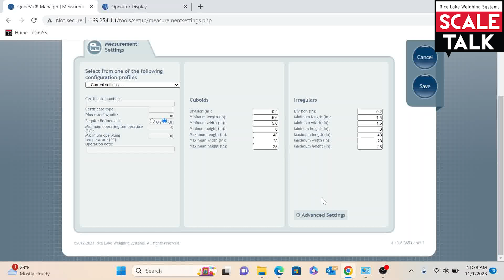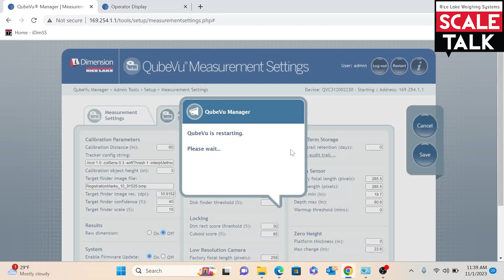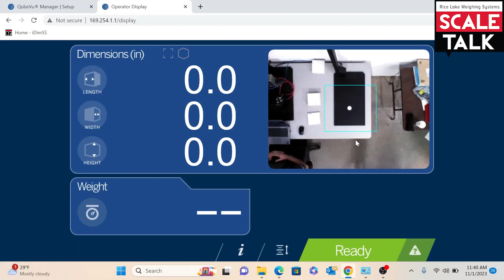ScaleTalk: Enabling Flat Detection on iDimension Plus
In this episode of ScaleTalk, we demonstrate how to configure the iDimension Plus to dimension flat items.

Chapters:
00:00 Introduction & Initial Demonstration
00:55 Connection & Configuration
02:08 Restart & Final Demonstration